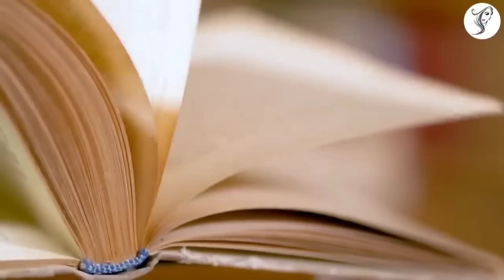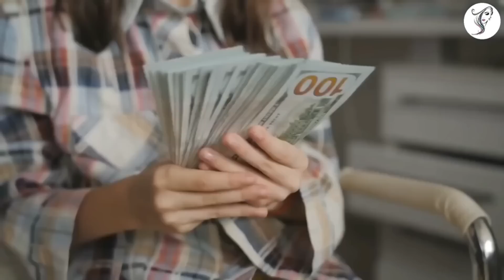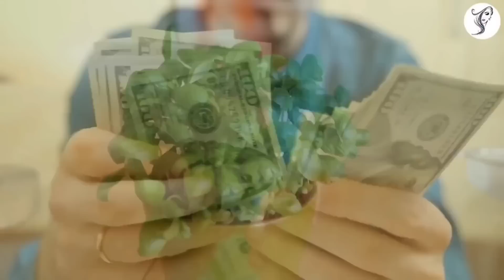krishna - 1 लहसुन की कली आप को अमीर बना देगी krishnavani || भगवत गीता || कृष्ण उपदेश